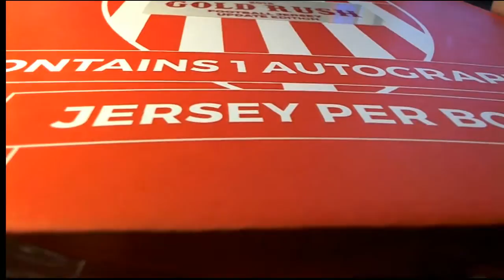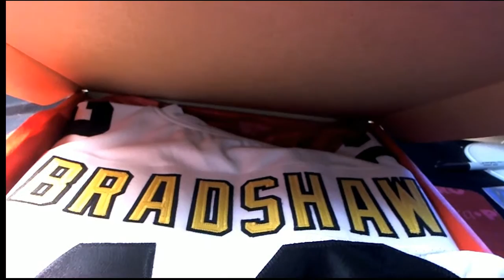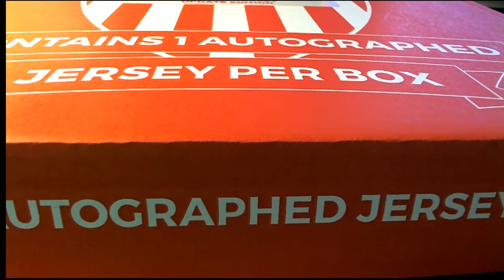2016 Gold Rush Autograph Jersey Update Edition PYTGOLDRUSH842